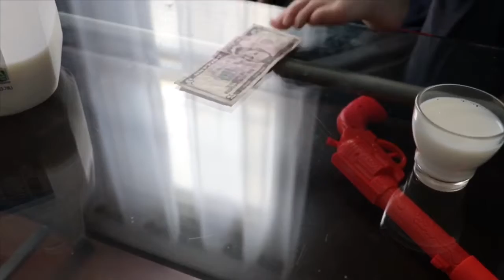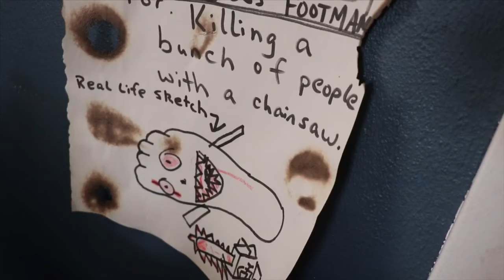The Headless Footman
This is the story of a outlaw by the name of The Headless Footman. A foot gone bad. On the run. Watch out nobody is safe. He has a chainsaw too.